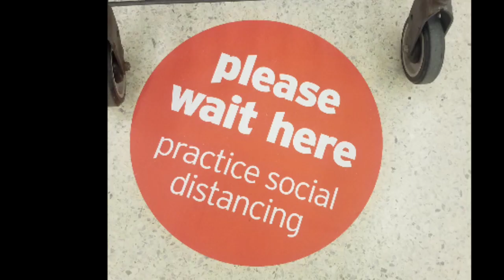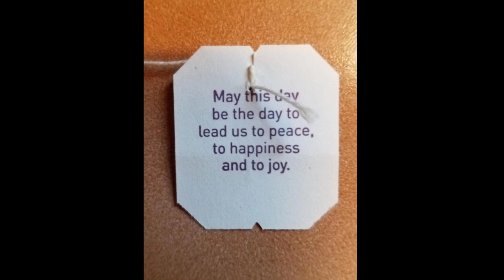Covid-19 isolation video tribute